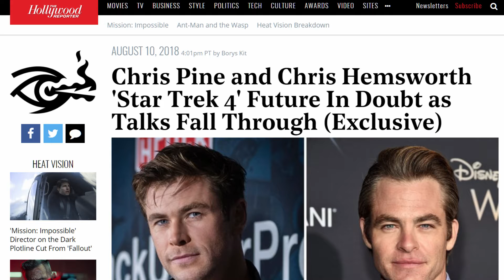Captain Kirk and Thor just bailed on Star Trek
Star Trek Into Better Movies perhaps?